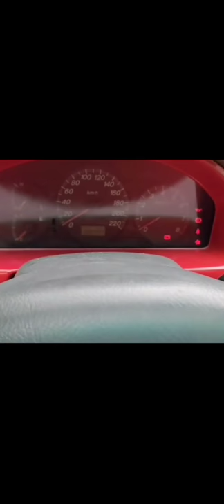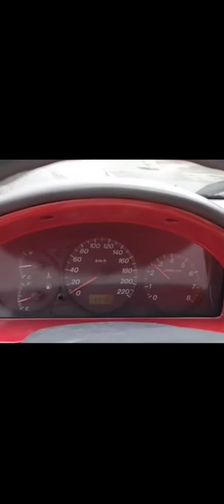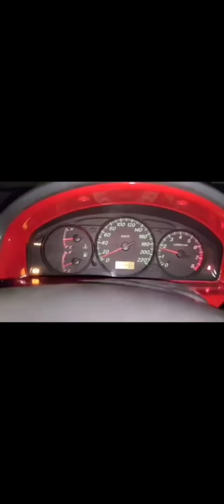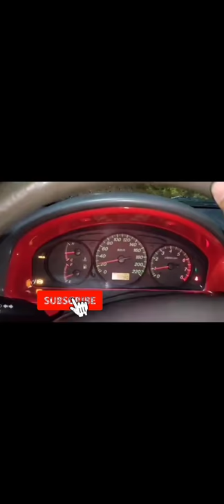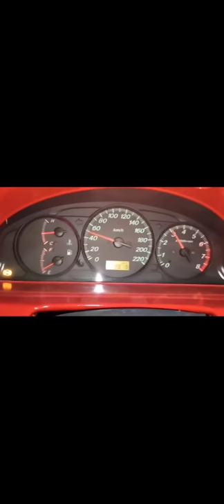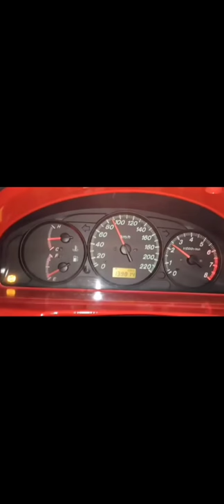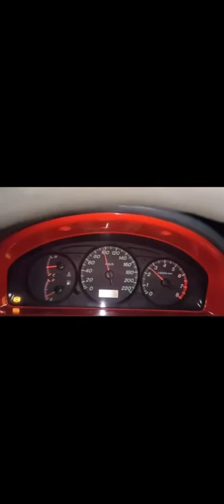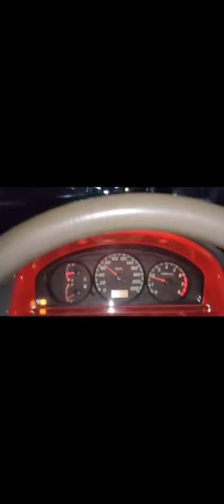Blinking Hold | Ford Lynx A/T issue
Good to know mga paps para sa mga ford lynx automatic transmission